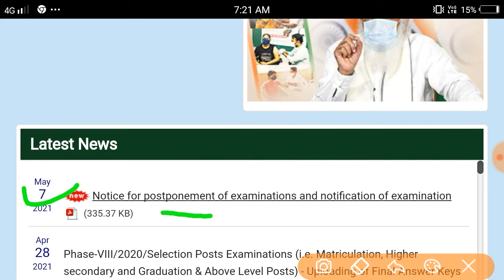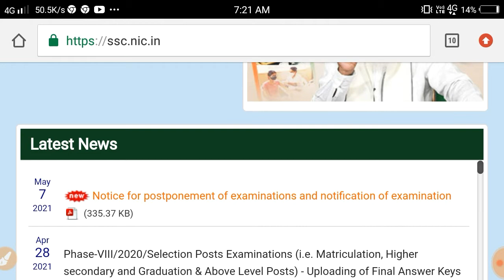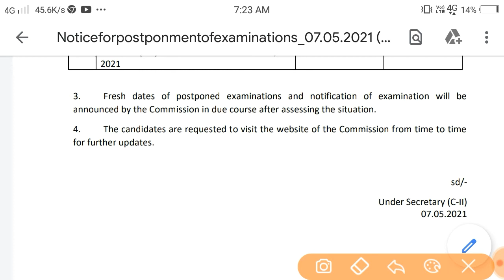SSC GD Big Update /Official Notice /New Vacancy 2021